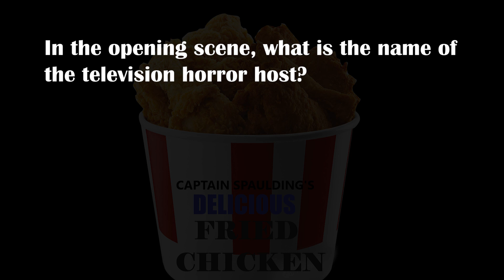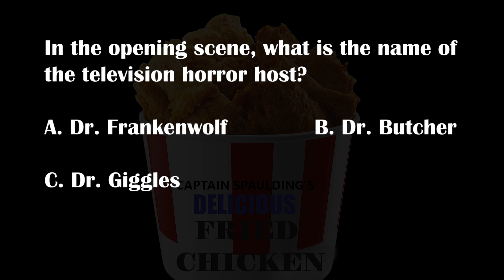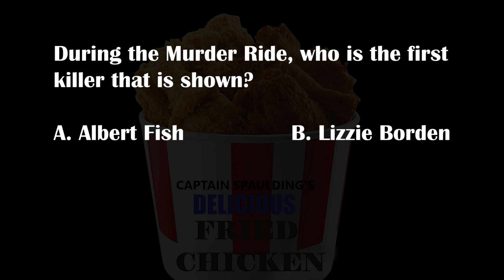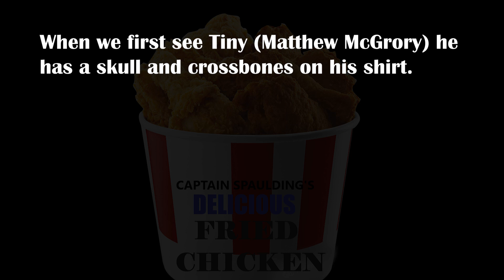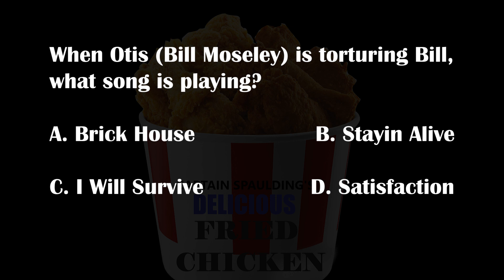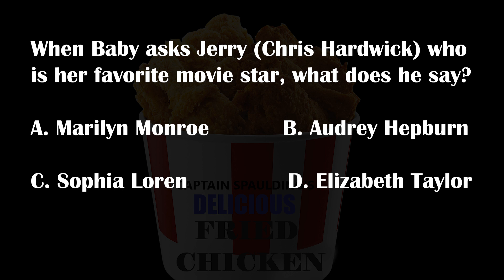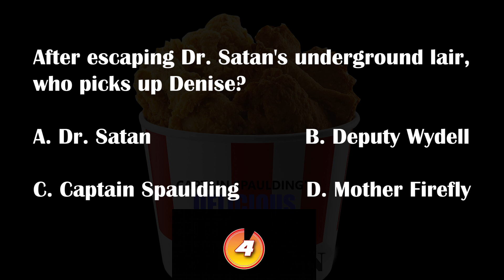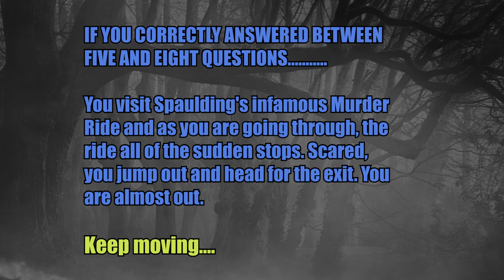HOUSE OF 1,000 CORPSES 2003 Tanners Terrifying Trivia Movie Game. Rob Zombie Sid Haig Bill Moseley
Test your knowledge of the 2003 horror film, House of 1,000 Corpses.